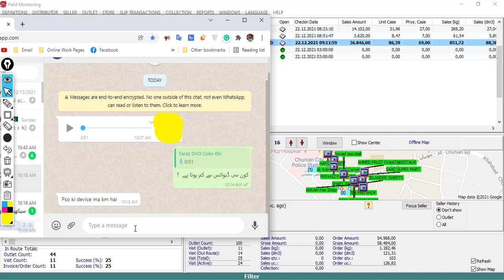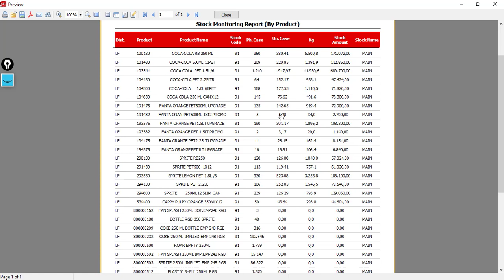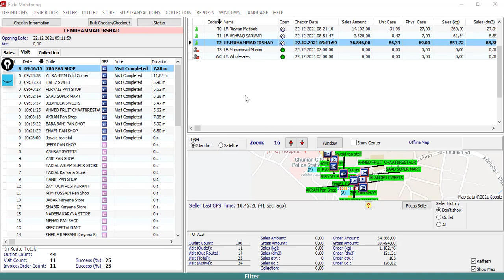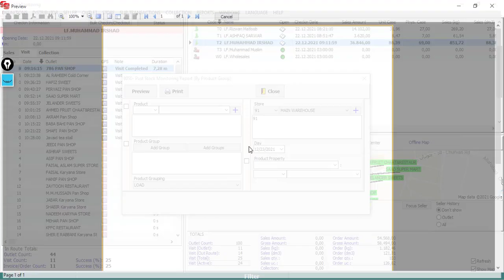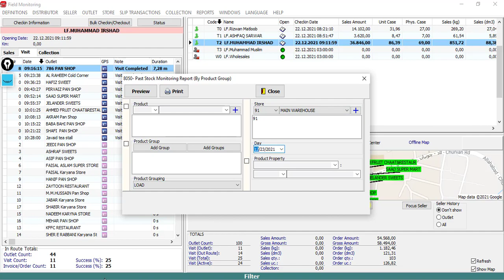COCA COLA TUTORIALS, INFORMATION ABOUT STOCK